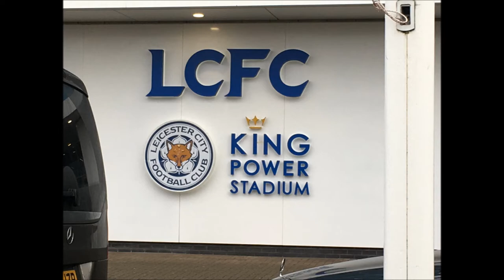Leicester City Vs Stoke City & Nightclub Vlog